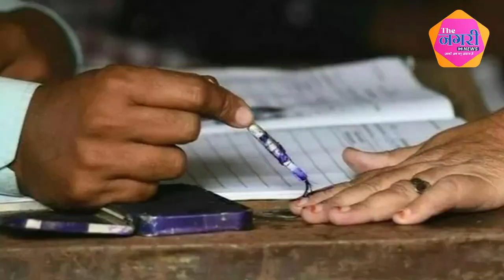Vasundhara Raje और Ramlal Chauhan के बीच होगा मुकाबला